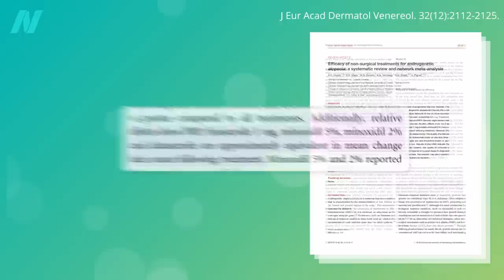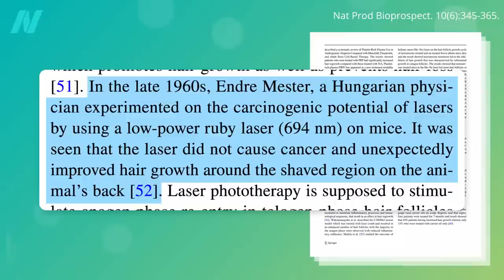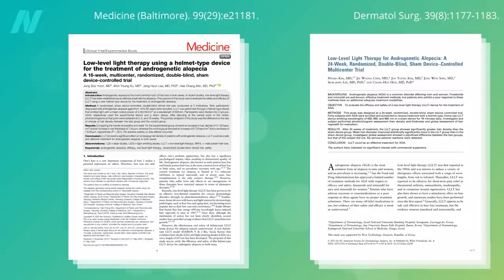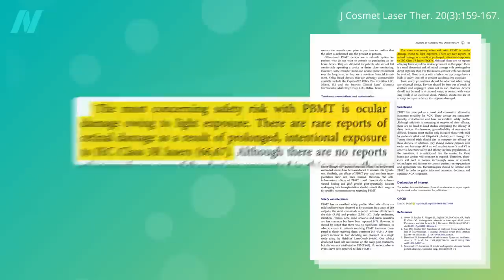Do Low-Level Laser Therapy Devices Work for Hair Loss?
Laser therapy is marketed as a promising alternative to drugs and scalpels for treating hair loss, but what does the research say?

For more on preserving your hair, check out my book How Not to Age from your local public library or listen to me read it on audiobook. (All proceeds I receive from the sales of all my books go to charity.)

Have a question about this video? and someone on the NutritionFacts.org team will try to answer it.

Want to get a list of links to all the scientific sources used in this video? You’ll also find a transcript and acknowledgements for the video, my blog and speaking tour schedule, and an easy way to search (by translated language even) through our videos spanning more than 2,000 health topics.